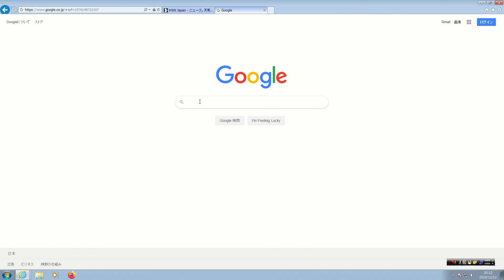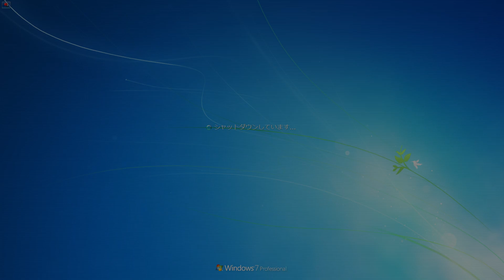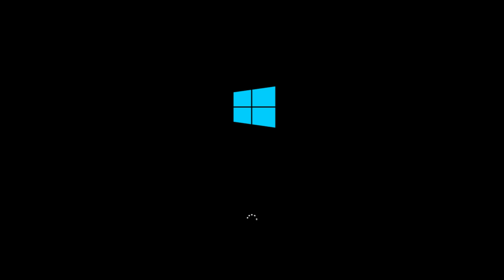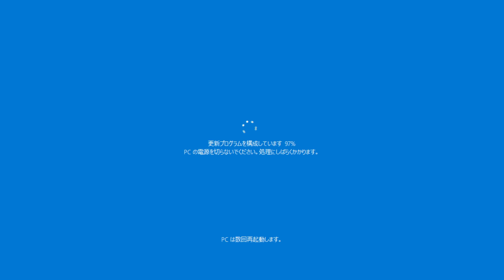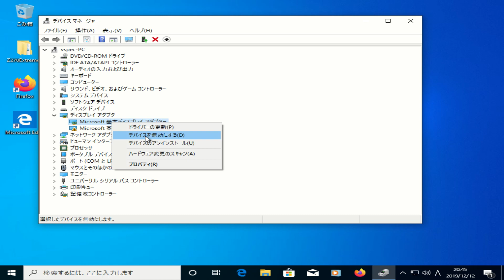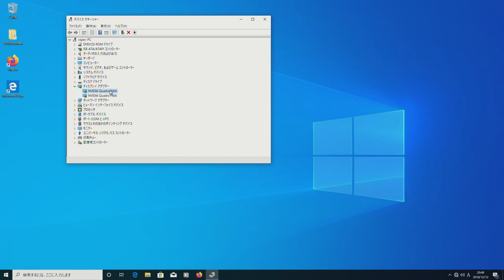Windows7からWindows10へのアップグレード動画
Windows7からWindows10へのアップグレード動画です。
スクリーンキャプチャなので、小さな画面では見にくい箇所もあるかもしれません。最初の検索ワードは「Windows10UPGRADE」です。
「プロダクトキー」はぼかしてあります。